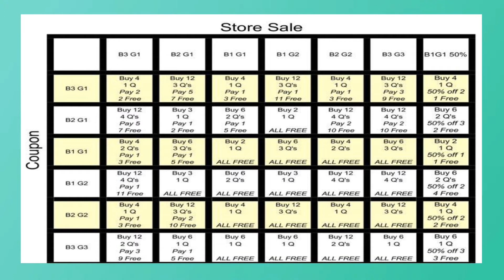What's FREE Friday!!! 6/3/2017 Google Doc Link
Hi There! Today is National Doughnut Day so stop by any Krispy Cream to get a FREE Doughnut!

Here is the Google Doc Link   Just click on the companies name in blue and the link will appear and then follow the instruction per website!